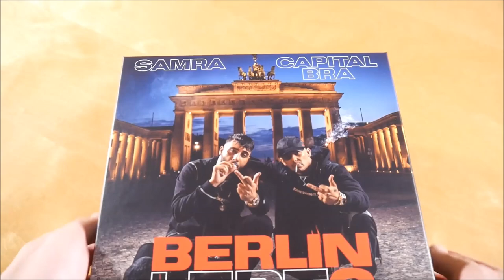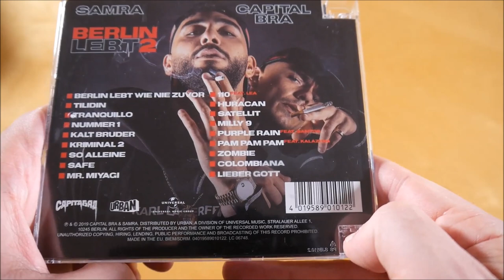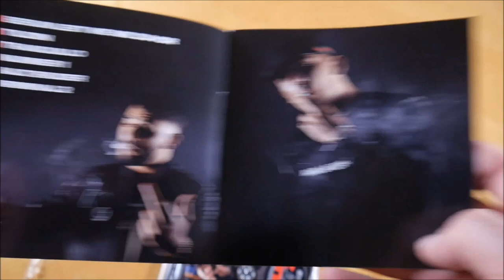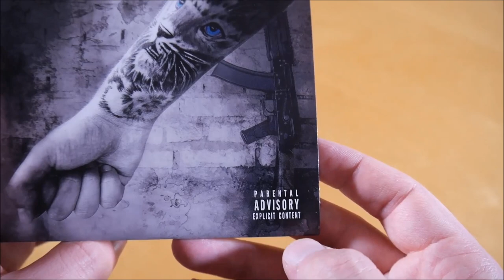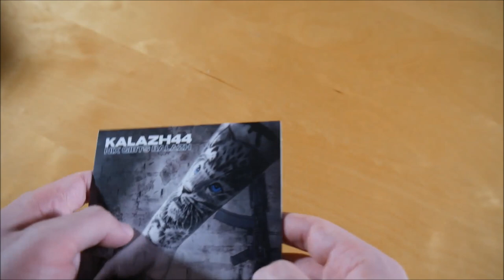Capital Bra & Samra - Berlin Lebt 2 Box Unboxing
In diesem Video zeige ich euch die Berlin Lebt 2 Box von Capital Bra & Samra.
► Hier könnt ihr das Album kaufen:
Weitere Musik von Capital Bra
Weitere Musik von Samra

► ALBUM INFOS
Capital Bra & Samra - Berlin Lebt 2
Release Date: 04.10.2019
Kaufpreis: 46,99 €

Berlin Lebt 2 Box Inhalt:
- Album
- Bonus EP (Kalazh44 - Nix gibts Balazh EP)
- Cap
- Poster
- Longsleeve

Berlin Lebt 2 Tracklist:
01. Berlin lebt wie nie zuvor
02. Tilidin
03. Tranquillo
04. Nummer 1
05. Kalt Bruder
06. Kriminal 2
07. So alleine
08. Safe
09. Mr. Miyagi
10. 110 (feat. LEA)
11. Huracan
12. Satellit
13. Milly 9
14. Purple Rain (feat. Nico Santos)
15. Pam Pam Pam (feat. Kalazh44)
16. Zombie
17. Colombiana
18. Lieber Gott

Bonus EP (Kalazh - Nix gibts Balazh EP)
01. Bonbon
02. 9mm (feat. Capital Bra, Samra & Brudi030)
03. Gift
04. Roll
05. Wir (feat. Samra)

Berlin Lebt 2 Info:
Das Album von Capital Bra & Samra erschien am 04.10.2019 über Urban.